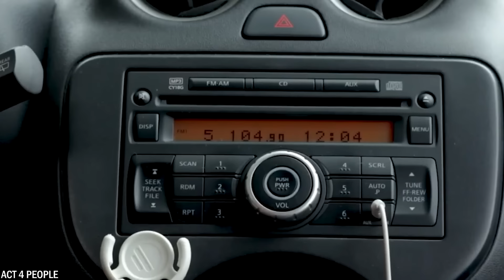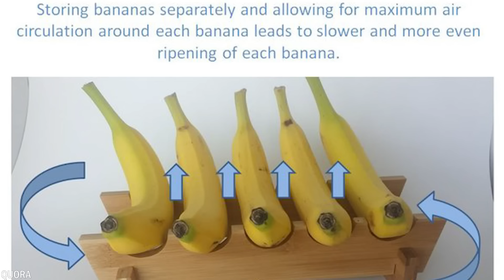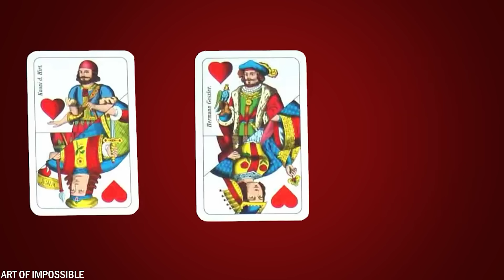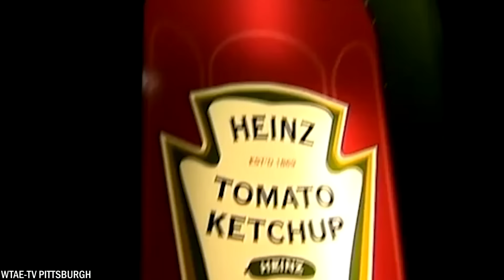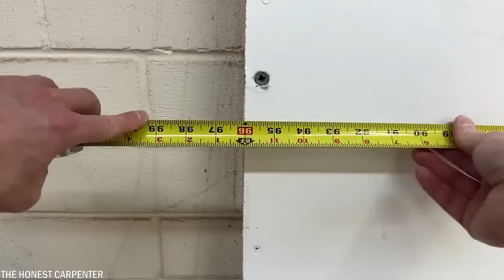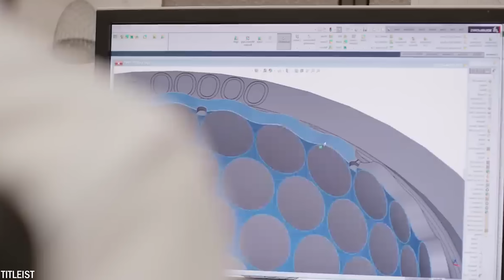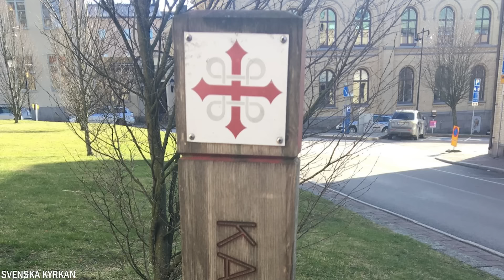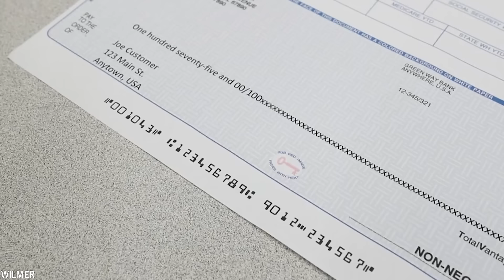20 Cosas Que No Sabías Para Qué Sirven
En nuestra vida cotidiana, estamos rodeados de multitud de objetos, muchos de los cuales tienen un significado más profundo o un propósito más específico de lo que parece inicialmente. A menudo, no nos damos cuenta de que estos objetos, que consideramos como algo natural y que usamos día tras día, cumplen funciones distintas. Hoy, te mostraremos 20 cosas de las que no todo el mundo conoce su uso previsto.